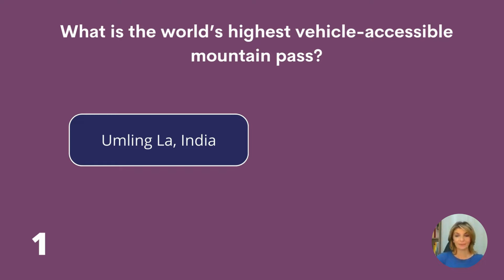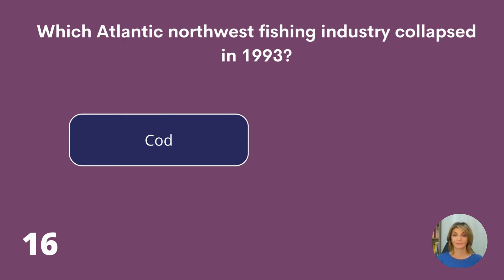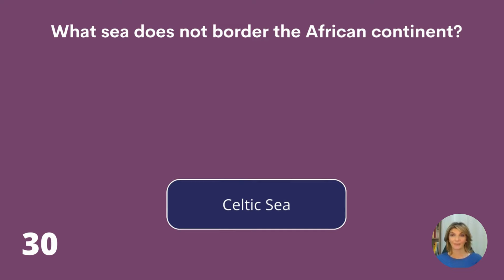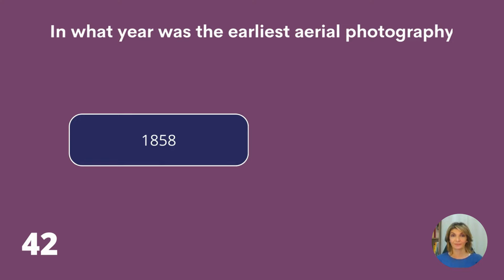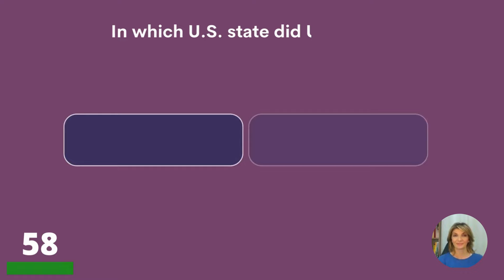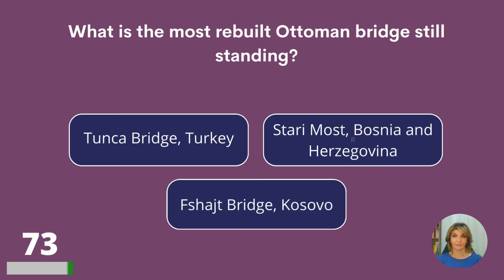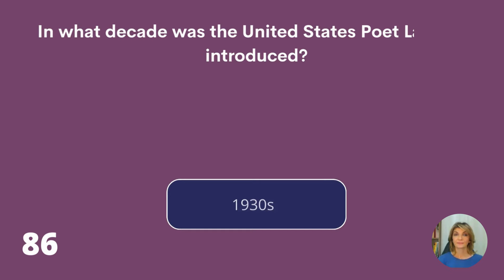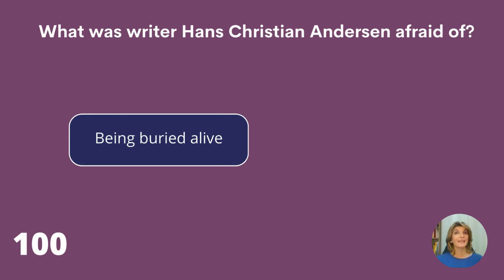General Knowledge Quiz (Do You Need To Go Back To School?)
Let's see how many trivia questions you can answer in this general knowledge quiz. Enjoy!

Answer bonus question:
Flowers